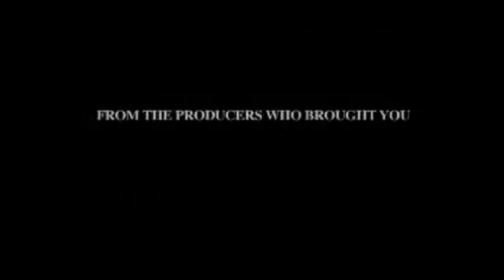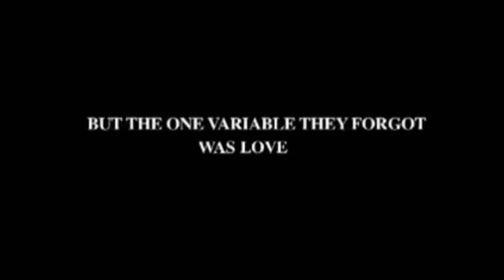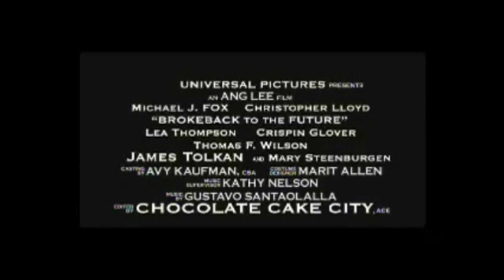Brokeback to the Future With Slowing Motion